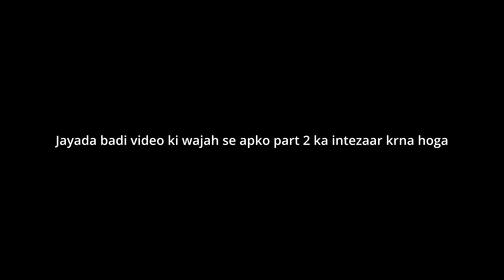Chalo Chakrata | Police ne pakad liya | Part - 1 | Delhi - Chakrata - Shimla - Delhi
Video of me doing a solo circuit of Delhi - Chakrata - Shimla - Delhi. In this part you can find my way to entry into Uttarakhand.
More importantly, I'll be giving my view about the New Himalaya 450 and New Axor Xcross Dual Visor Helmet.

00:00:00 Introduction
00:01:04 Return to home
00:01:11 How to reset Trip meter on Himi
00:01:38 Journey begins
00:02:14 How to ride in NCR!
00:03:18 Number plates
00:03:58 Problem of windblast
00:04:39 Route map
00:05:31 Future ride plans!
00:05:49 Hydration stop
00:06:07 Design problem of Connectivity
00:06:38 Vibrations in himi
00:07:35 Problems with Connectivity
00:08:12 Connectivity resolution
00:08:58 Mini trail experience
00:09:50 Cinematic
00:10:10 Entry in Saharanpur
00:10:47 Indian railway crossings
00:11:13 Police caught me
00:12:39 Ghatia singing
00:12:59 Ghajni
00:13:46 Lunch towards Behat
00:14:47 Road Presense of Himalayan 450
00:16:02 Handlebar mount + Camera
00:16:36 Lime soda break
00:17:12 Khan kha near Behat
00:19:04 Suspension setup on Himalayan 450
00:19:50 First view of Mountains
00:20:47 Need of fellow riders
00:21:16 Closure of Part 1